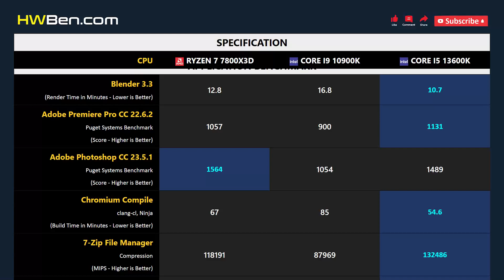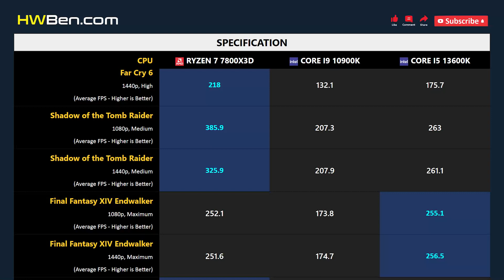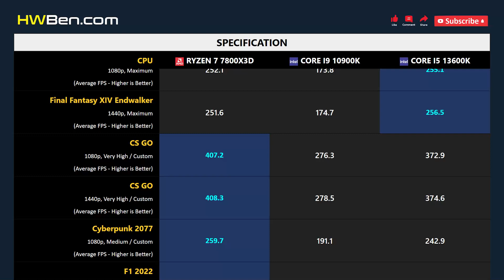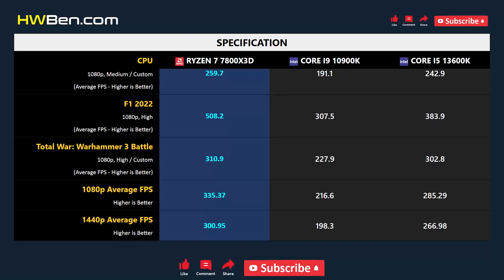RYZEN 7 7800X3D vs CORE I9 10900K vs CORE I5 13600K - Apps & Gaming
AMD RYZEN 7 7800X3D VS INTEL CORE I9 10900K VS INTEL CORE I5 13600K - Apps & Gaming

APPS BENCHMARK
1 - Blender
2 - Adobe Premiere
3 - Adobe Photoshop
4 - Chromium Compile
5 - 7-Zip File Manager
6 - Power Consumption

GAMING BENCHMARK
1 - Far Cry 6
2 - Shadow of the Tomb Raider
3 - Final Fantasy XIV Endwalker
4 - CS GO
5 - Cyberpunk 2077
6 - F1 2022
7 - Total War: Warhammer 3 Battle
8 - Average FPS